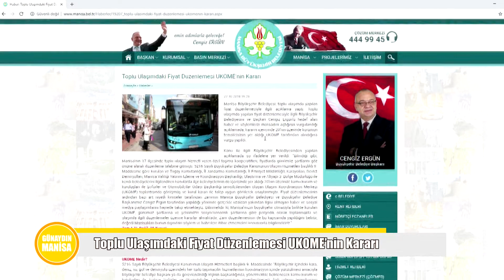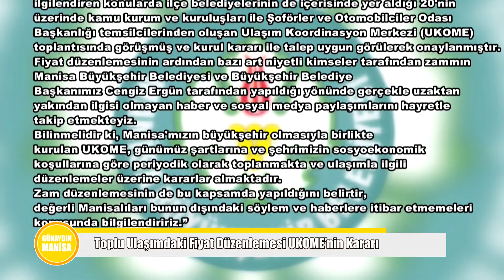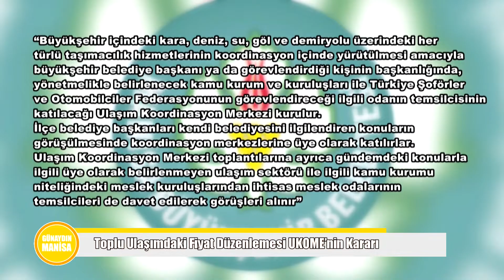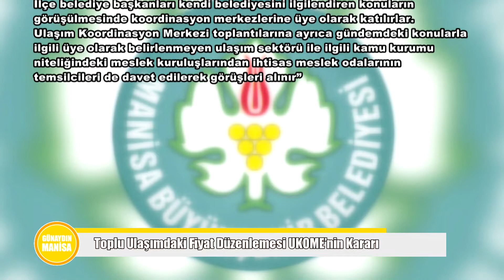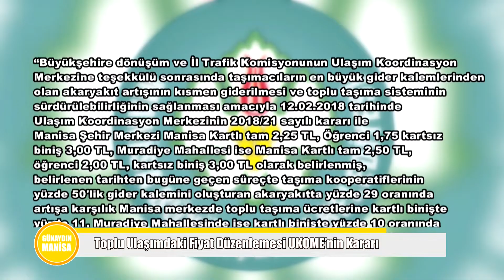Günaydın Manisa (24.10.2018)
Konuk: Erdoğan Akatmacı - Manisa S.S. 155 Nolu Şehiriçi Denetimli Manisa Özel Halk Otobüsleri Motorlu Taşıyıcılar Kooperatifi Başkanı